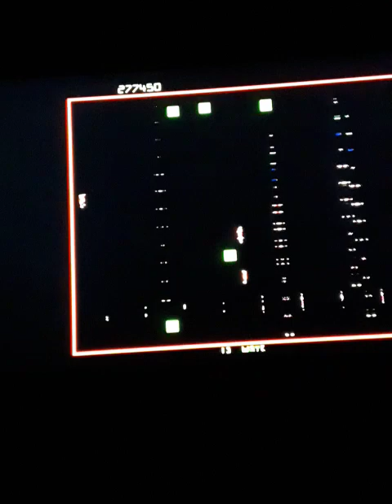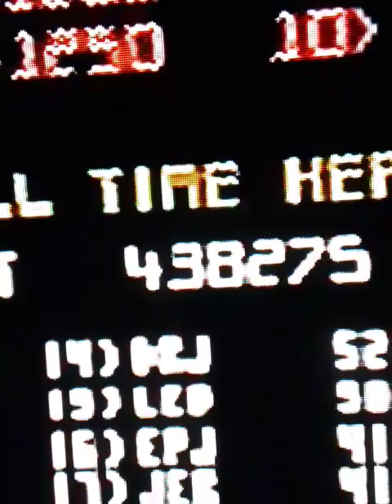ROBOTRON gameplay to 250k